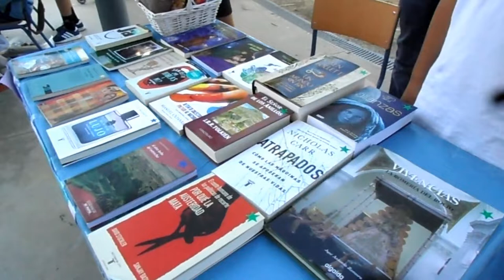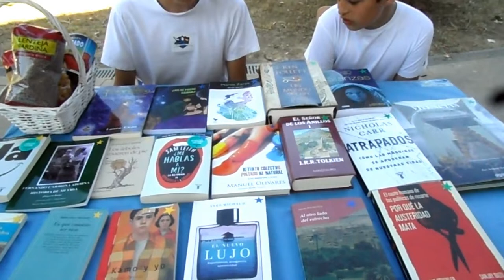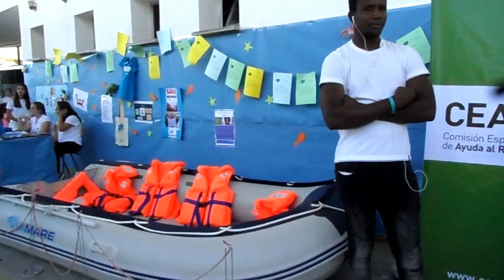LOCOFESTIVALACNUR Y FERIA DEL PROYECTO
La feria del Proyecto eTwining Saywow y el loco festiva de ACNUR.